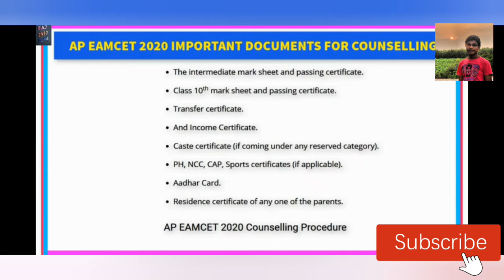8 important certificates required for AP EAMCET 2020 counciling ||without these you are not eligible